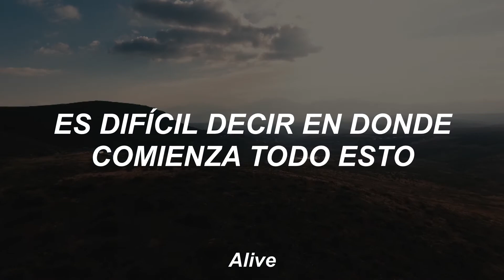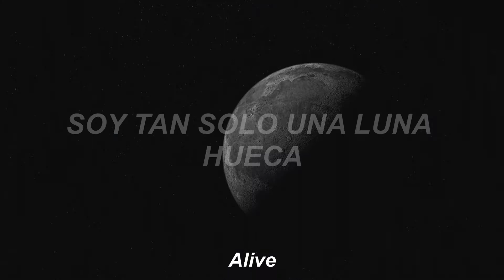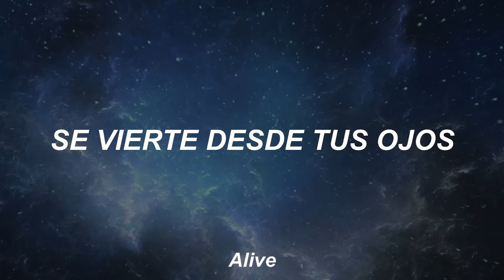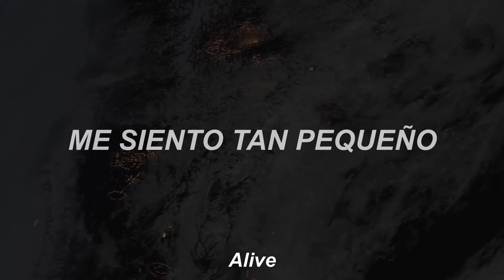Starset - Earthrise (Video Sub. Español)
Starset - Earthrise
Álbum: Horizons

- Siguiendo con los videosubs, Earthrise es sin duda mi siguiente canción favorita de Horizons. No podemos negar que es tan hermosa y parece ser la hermana de Starlight, o una prima =) el sentimiento que da no se puede describir, también me hace pensar que vivimos en un planeta tan hermoso y maravilloso, ojalá algún día podamos verlo desde el espacio, sería de las mejores cosas de la vida =) pensé que me tomaría aún más tiempo hacer estos videosubs, pero por ahora las cosas están saliendo bien. No tengo idea de si acabaré todo Horizons con este formato (Videos y con los subtítulos corregidos, pq si, en casi todas las canciones aunque sea una palabrita se me fue por la rapidez con que hice Horizons cuando salió) pero es algo que descubriremos poco a poco.
- De la misma manera que están por seguir llegando mis traducciones de Divisions, Vessels y Transmissions, seguiré subiendo MNQN, hoy en Twitter MNQN hizo aparición después de tanto tiempo, amanecí con esa gran noticia y me da mucha esperanza por ver más del proyecto, espero que estén por venir cosas muy buenas =)
- Videos los Lunes y Viernes =)

LETRA
i push my feet to the edge
i look and i face my world
this lonely scene, i take it in
it's hard to say where all of it begins and i end
and i waited for the sky to change but, oh, it never did
and i almost dropped my head and lost my faith
then i saw you from a distance
you were worlds away
oh, but you had me from the vision
i never looked away again

i still fall for you like suns do for skies
cerulean pouring in from your eyes
just a hollow moon that you colorize
so powerful i feel so small but so alive
like watching the earthrise

i walk these streets of loneliness
a tranquil sea
on all horizons
this empty scene of might-have-beens
i stare at starless skies that call to me and i still wish, i still wish, i still wish

they said that we both were too different
that all of the shine would fade away
but i wish that i'd never listened
cause you pulled me from the gray